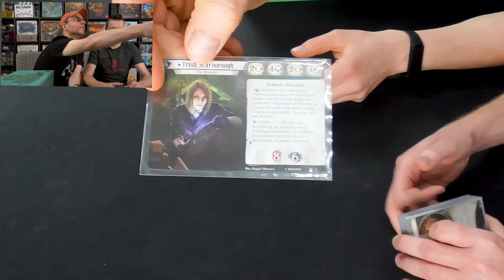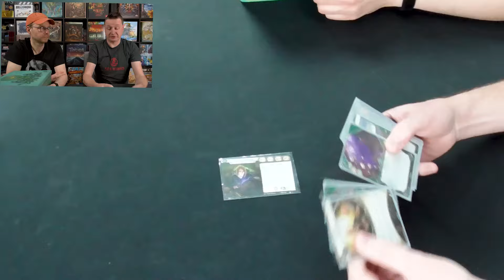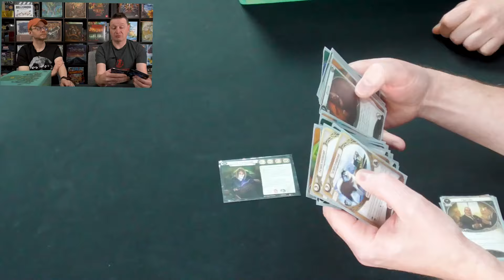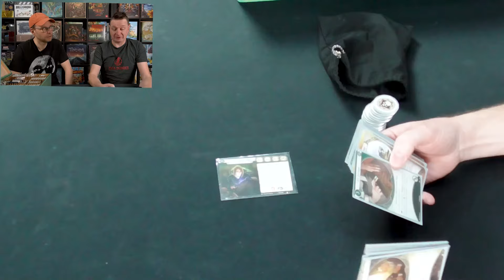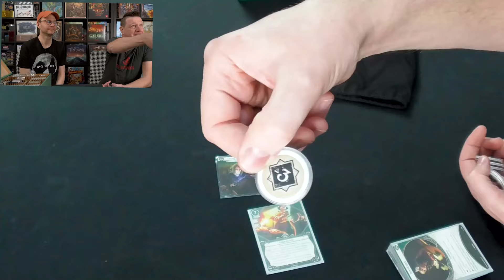MEIN LIEBLINGSSPIEL: Arkam Horror LCG (Asmodee)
Wenn statt Dan oder Michael ein völlig anderes Gesicht neben Yogi im Video auftaucht, dann ist dies ein ziemlich sicheres Indiz dafür, dass wieder Zeit für MEIN LIEBLINGSSPIEL ist. Und genau so ist es. Frank ist bei Yogi zu Gast und stellt sein Lieblingsspiel ,das Arkham Horror LCG vor.

KAPITEL:

00:00:00 Begrüßung + Intro
00:00:16 Worum geht es in diesem Video?
00:00:29 Wer ist Frank?
00:04:02 Franks Lieblingsspiel: Arkam Horror LCG
00:23:13 Wie steht Ihr zu LCGs?
00:23:38 Zurück zum Arkham Horror LCG
00:28:15 Abo & Co.

Ihr wollt Euch mit uns austauschen? Dann kommt zu uns in den Discord